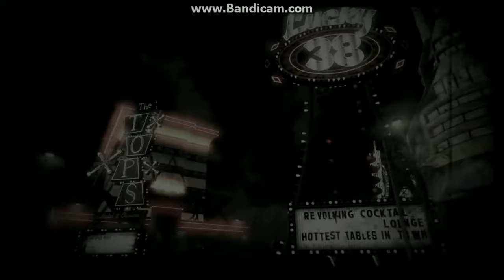Alonzo Plays: Fallout: New Vegas - Part 1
Alonzo plays part one of the Fallout: New Vegas storyline.